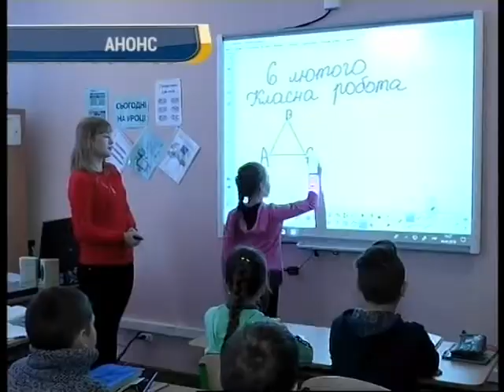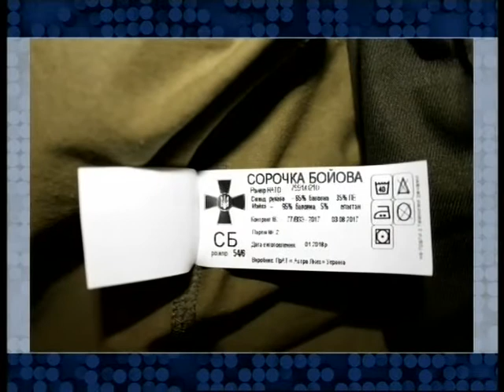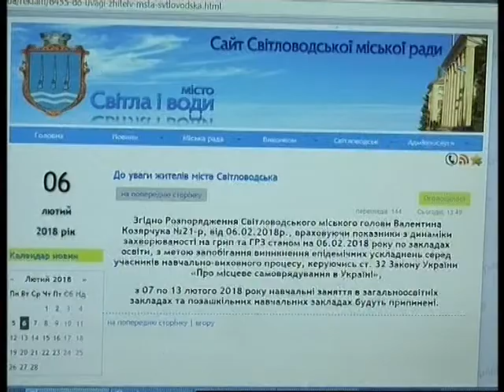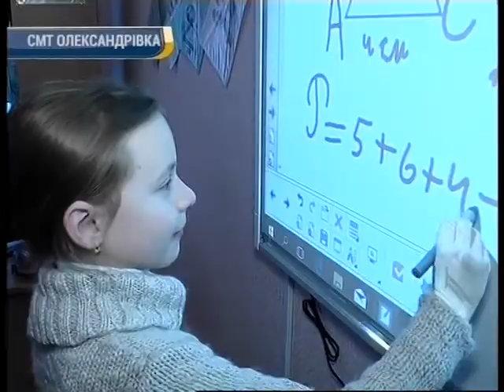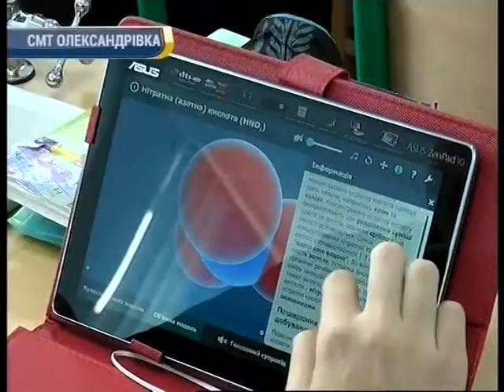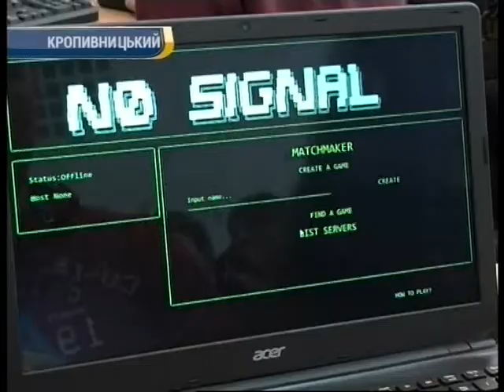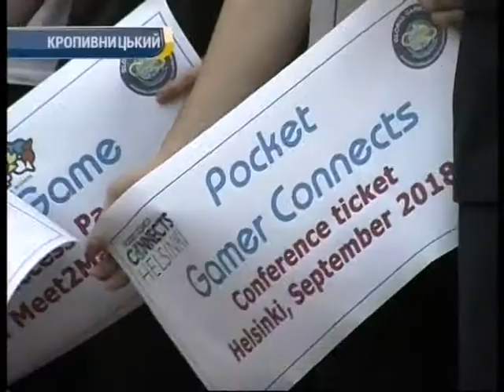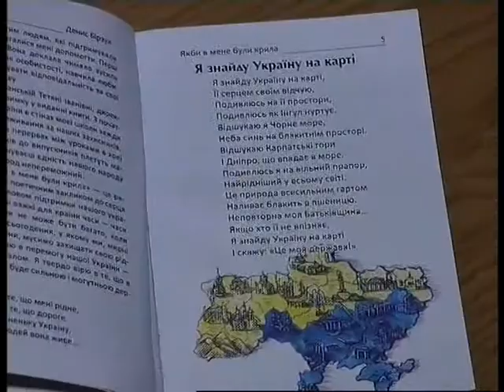День за днем 19:00 07.02.2018